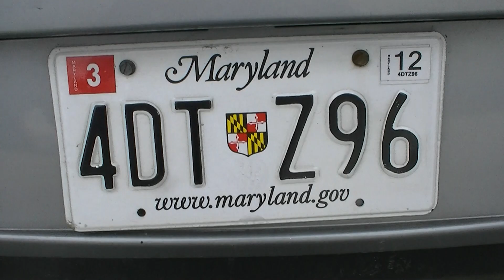Hailey Videos Caleb and Gabriel in the Garage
Nothing Exciting here